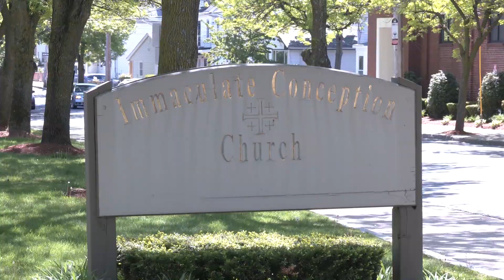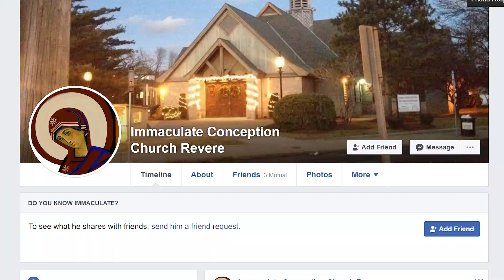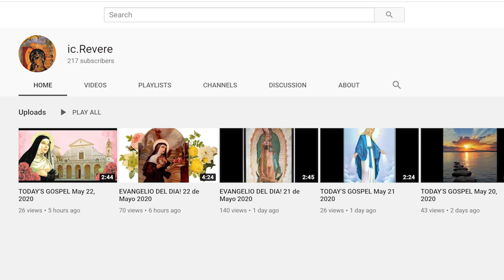Immaculate Conception Guidelines - English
Immaculate Conception Church is reopening.  These are the new guidelines.